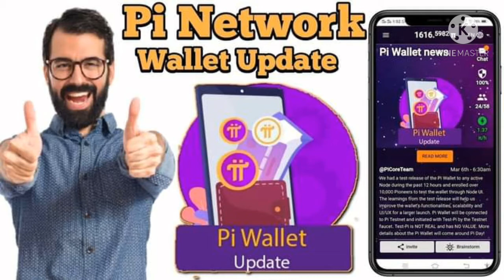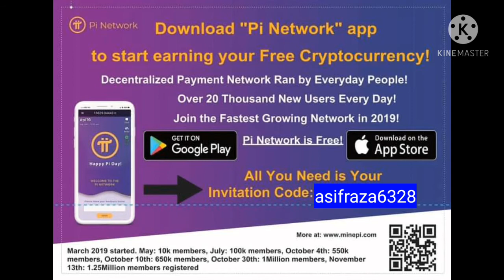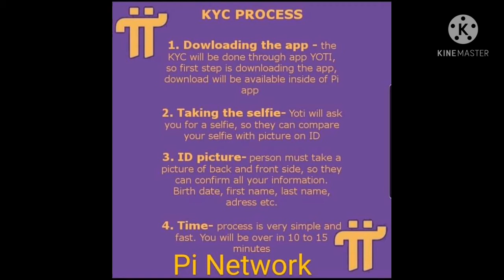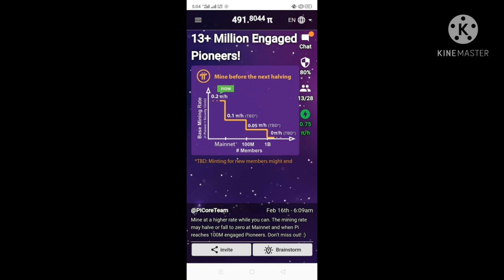Pi network cort case || pi coin wallet case || pi network tame main mamlat bun gayest || pi news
Bahawalnagar news | pakistan news | pi network news | pi network update today | pi wallet update |
bee network update | bee network today update |

پاکستان نیوز | لاہورنیوز| جیونیوز| لاٸیونیوز |
بہاولنگر منچن آباد چشتیاں فورٹ عباس ڈاہرانولا منچن آباد میکلوڈگنج اور پنجاب بھر کی خبروں سے باخبر رہنے کےلیٸے ہمارے چینل کوسبسکراٸب کریں

اگر آپ اچھی اور تصدیق شدہ ویب ساٸٹ سے ارننگ کرناچاہتے ہیں اور تسلی بخش ویب ساٸٹ پر ورک کرناچاہتے ہیں تو آپ کمنٹ سیکشن میں میسج کرکے 100 فیصد گارنٹڈ ویب ساٸٹ لنک حاصل کرسکتے ہیں

اگرآپ اپنے علاقاٸی مساٸل ہمارے سوشل نیٹ ورک سے ارباب اختیارافسران بالاتک پہنچاناچاہتے ہیں تو ہماری سوشل ٹیم سے رابطہ کریں
سوشل ٹیم سے رابطہ کرنے کےلیٸے اس ویڈیوکے کمنٹ میں اپنانام شہرکانام اور رابطہ نمبر درج کریں